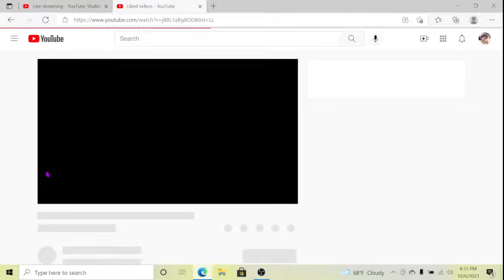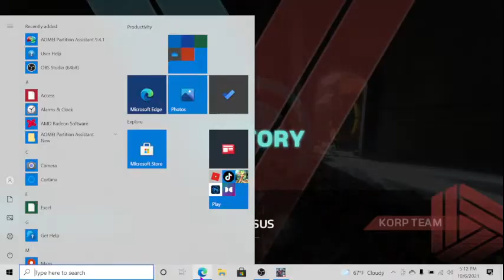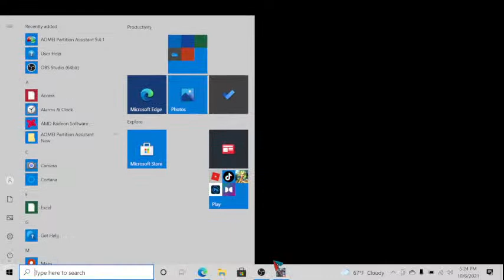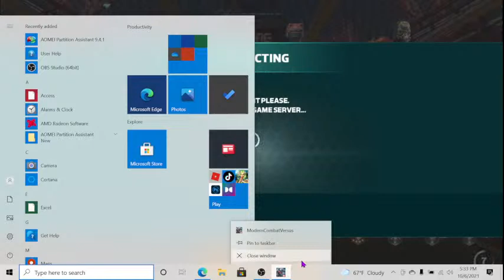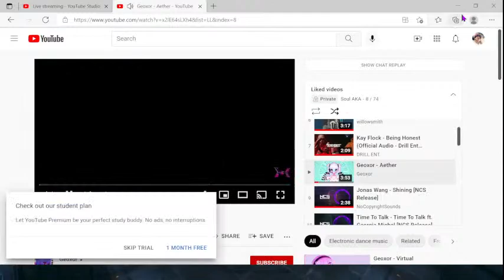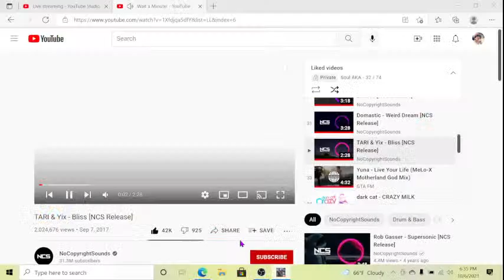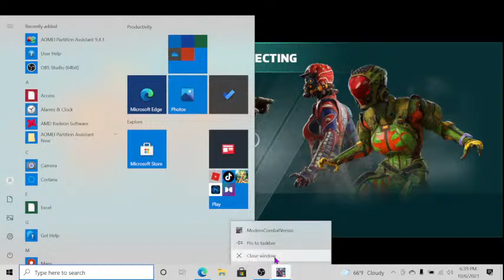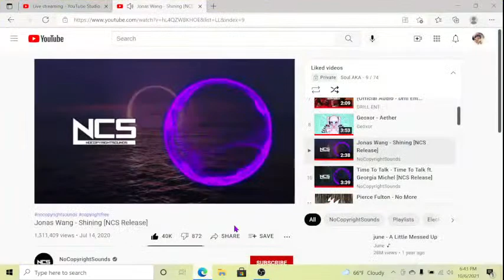MCVS Road To Masters Gold2 Trying To Get Every Agent To Their First Sliver Star